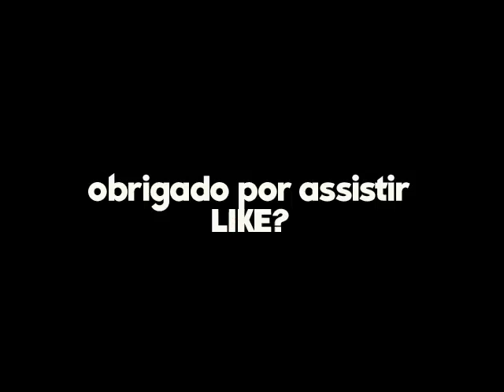10 MUSICAS BOAS DIFICEIS DE SEREM ACHADAS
10 MUSICAS BOAS DIFICEIS DE SEREM ACHADAS

Muitas músicas de qualidade que fizeram sucesso na década 2010

LIKE? OBRIGADO pela visualização